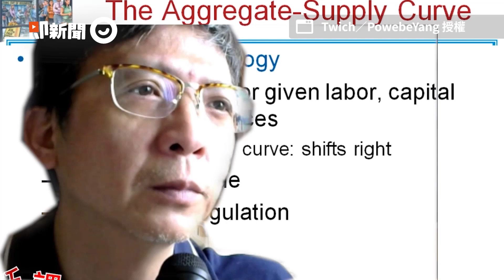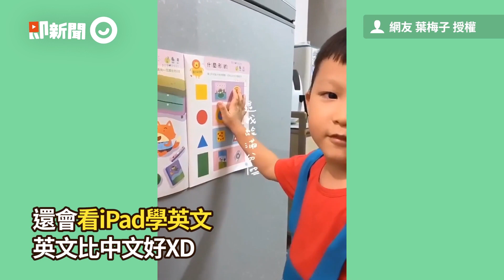留言刷爆！Twitch遠端上經濟學 應到54人來萬人...教授嘴角失守｜新冠肺炎｜線上學習｜居家防疫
☑影片授權：Twitch／PowebeYang